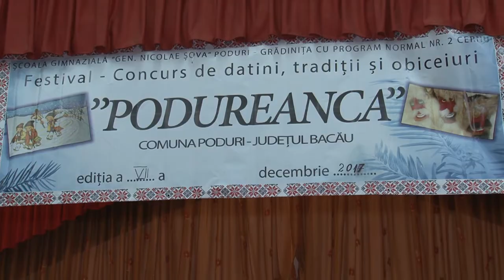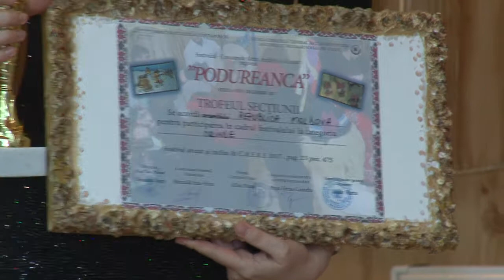21 LA PODURI jud Bacau Festivalul de Datini Traditii si Obiceiuri PODUREANCA, ed VII 2017